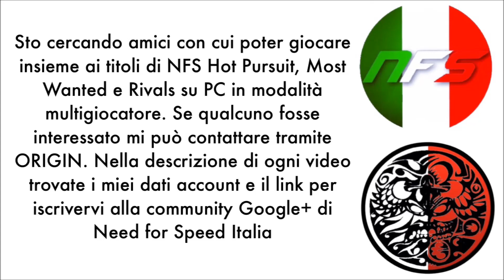NFS Rivals - Jaguar CX 75 Prototype RCPD Enforcer - Singleplayer ITA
Insieme alla Carrera GT & la Venom, la CX75 Prototype si spartisce il podio delle mie auto preferite del RCPD. Buona visione